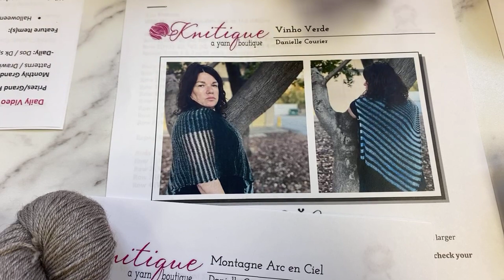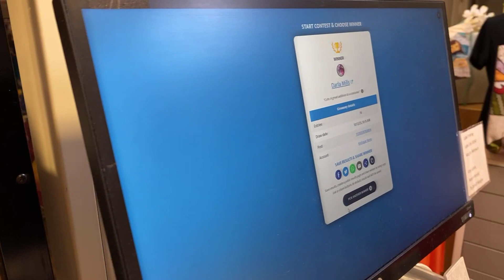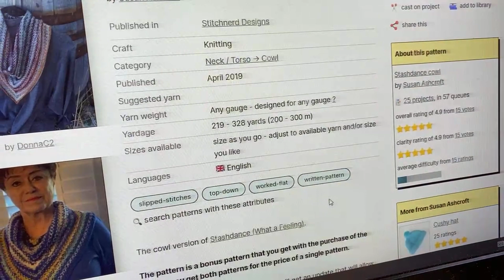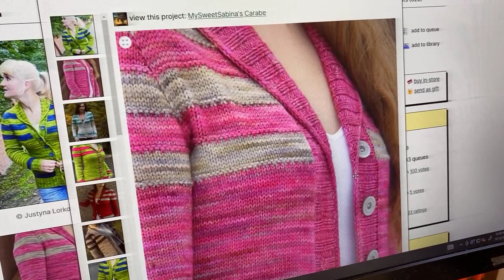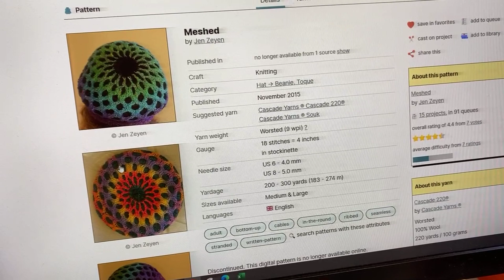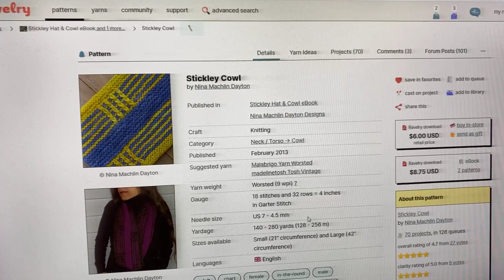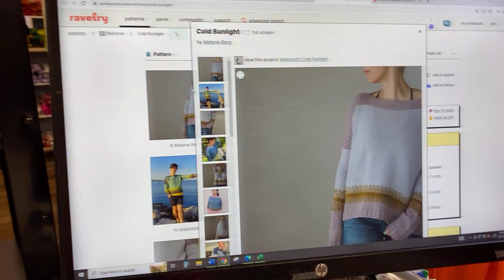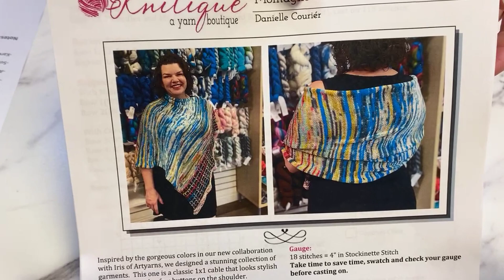🧶Oh my goodness we can’t believe how many gorgeous colors of silky twist there are!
1 skein Black Butte - Alexandra the Art of Yarn

Daily prize
Dos Cowl

Anna
Vodka Lemonade

Susan
Amazing Day